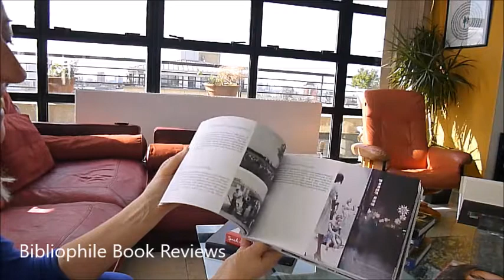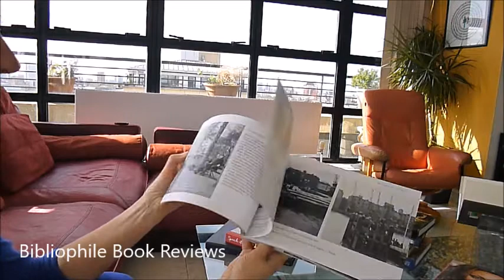Londoners: Secret Scenes of the Capital 1960-1989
In 1956, Robert Hallman visited London for a day and fell in love with the city forever, using up two films on his camera rather than the usual one image per scene allowance he limited himself to while photographing. He later moved to the capital and went on to spend three decades capturing the spirit of London and Londoners, travelling on the Underground or by bus to discover a world where sandaled monks and stiletto-heeled heroines shared the same space as heavies in chains and bovver boots, preachers wanting to save souls and pickpockets. The collection marks one man's experiences of the time, from Hallmann reminiscing about the Daily Mirror's new building on Holborn Circus in the early 1960s with its monstrous, cubic structure, to capturing a lady in the fashionable mini skirt at Piccadilly with white boots. Enjoy a shot of Don Partridge who Hallmann hails as 'King of the Buskers' while he stood among garbage bags at a small market in Little Argyll Street and admire the join of New and Old Bond Street in 1977 where a lady and her dogs cross the road in a tableau that echoes the cover for The Beatles 1969 album Abbey Road. A joy of the book is the combination of monochrome and colour photographs, leaping from black and white images of ordinary shoppers at Leadenhall Market with its quintessential butcher and cheese shop in the 1970s, to technicolour shots of Camden Lock and Markets with a young entrepreneur selling her homemade basques and spiked attire under a corrugated iron roof. Admire bold portraits of iconic scenes such as shire horses in front of St Paul's Cathedral, the Houses of Parliament photographed from the Southbank with the city decked in snow, and Buckingham Palace on the eve of Diana and Charles? wedding on 28th July 1981. Landmarks and day-to-day life of London celebrated in the stunning photographs.